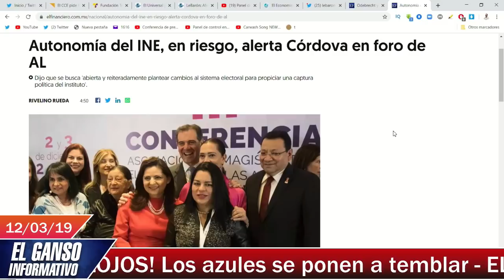Lorenzo Córdova se descara y busca ayuda ¡de la OEA! para tumbar a AMLO